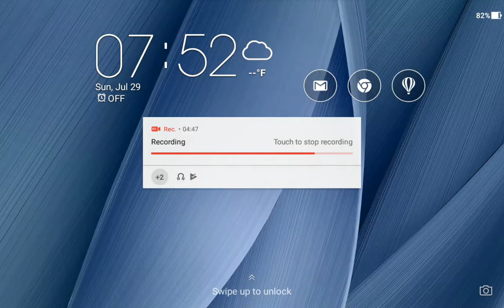REAL RACING 3–EXCLUSIVE SERIES–MERCEDES AMG GT3–TIER 7.3(Endurance)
Circuit: Formula E Hong Kong Circuit

Steering Assist: Low
Traction Control: Off
Brake Assist: Off
Steering: Tilt A
Steering: Sensitivity 7 or 3